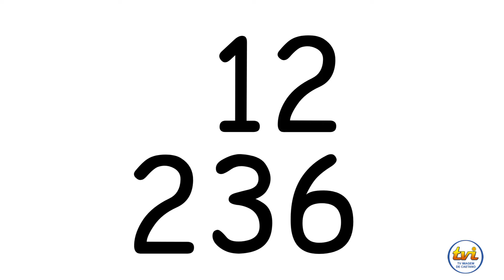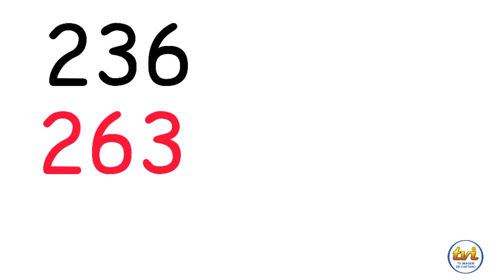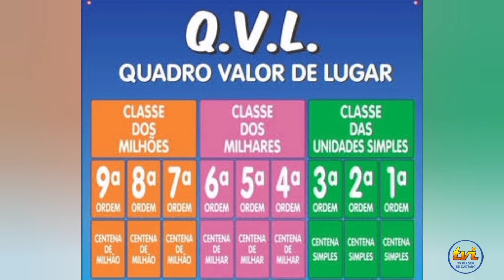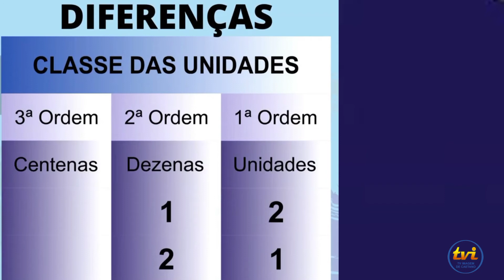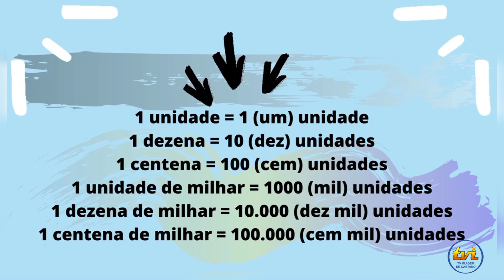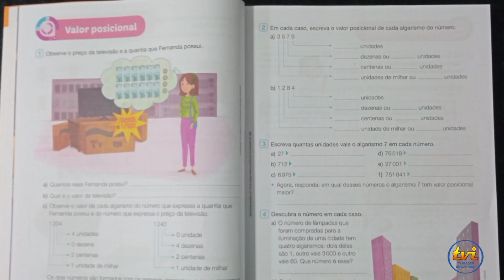Valor posicional| Matemática 5° ano